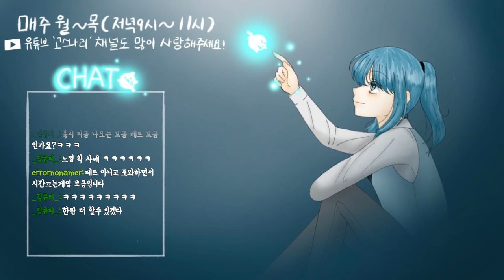[테트리오] 과연 테트리오에서 버프브금 들어가면서 하면 실력이 오를까??